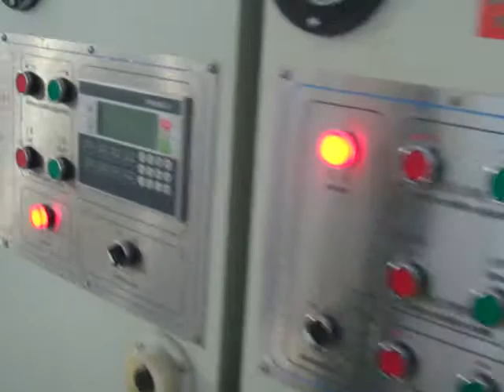2 colors printer slotter and die cutter with automatic stacker